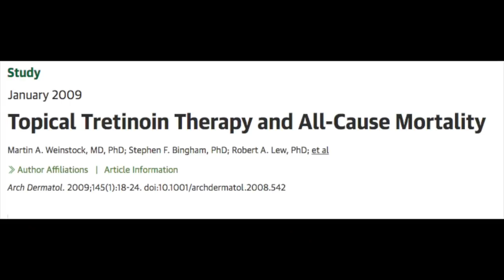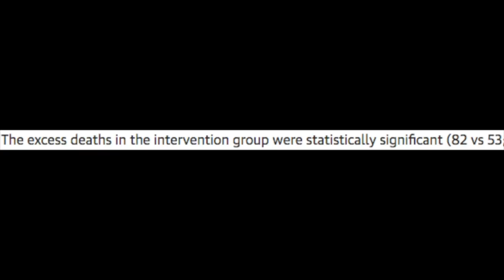💝 RETIN A DANGERS 💝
If you are concerned about possible Retin-a dangers (things more serious than retin-a peeling or retin-a irritation), this video may be helpful.

In this video I share the results of a six-year study on Tretinoin use with military Veterans which showed a higher incidence of death in the Retin a group.  Although the study did not find that Retin-a actually caused the deaths, the information is still something you may want to be aware of.  The FDA reviewed the study and agreed with the researchers that Retin-a did not cause the deaths.

I don't want to alarm anyone, but it is important that everyone has all the information in order to make the best choice possibly on using Retin a.

NOTE - One of my viewers alerted me to the study on the possible dangers with Retin-a use and I made my video.  After my video was completed, I saw that Karen of Miss Ginger Beauty had also recently done an excellent video on this topic (her video was posted several weeks before mine).  Her video and her channel are excellent.  Here is a link to Karen's video

IMPORTANT INFO I RECEIVED AFTER THE VIDEO WAS POSTED:
This comment was left my one of my viewers who is also a scientist -
Jumana Saleh
Hello Beth. I am a scientist. I read through the paper and looked at the tables. It seems that the only disorder that we see an increase in deaths which is statistically significant was vascular disorders. 12 on tretinion vs 3 placebo.  Also in the methodology, the authors mentioned that they excluded "serious medical conditions such as end-stage cardiac disease, as determined by the site investigator". This is an important notice since the volunteers may have had a vascular ailment which is not end stage before the study began which may have not been apparent initially. Lung cancer was not presented as statistically significant in spite of larger numbers.

Fifty Plus beauty is a mature beauty channel!

TODAY’S MAKEUP
Smashbox Pore Minimizing Primer
Too Faced Peach Perfect Foundation in Nude
Too Faced Peach Perfect Mattifying Loose Setting Powder
Mac Pro Longwear Paint Paintpot in Soft Ochre
Tom Ford Eyeshadow Quad in 03 Cocoa Mirage
Hourglass Ambient Lighting Edit – Volume 3
L’Oreal Voluminous Smoldering Eyeliner in Brown
Wet N Wild Ultimate Brow Highlighter
Stilla Huge Extreme Lash Mascara
Clinique Pop Lip Color in 13 Love Pop
It Cosmetics Blush in Naturally Pretty
Tweezerman Metal Eyelash Comb
Tweezerman Eyelash Curler
NOTE: With the magic links above, use the following code to get $3.50 off $15 –MAGICLINKS350

How Does Rakuten Work?  When you want to go shopping online, go to Rakuten first.  Search for the store you want to visit (i.e. Macy's Amazon, Old Navy, etc), then click on the offer you want to use!  Each quarter you will receive a check from Rakuten for your Online Rebates.